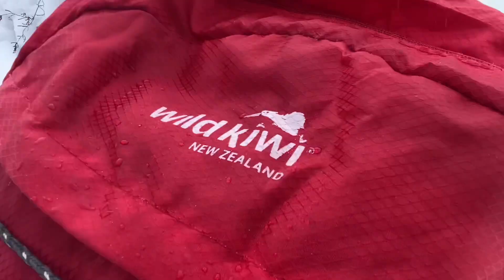Snow mission Ruapehu